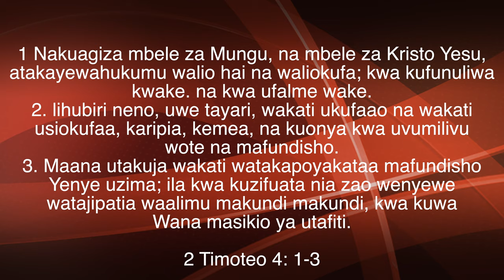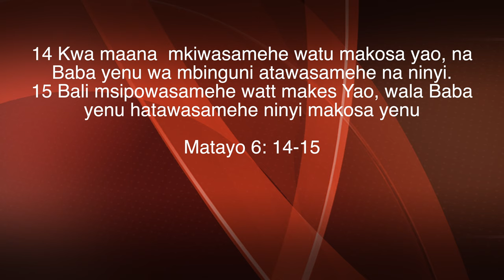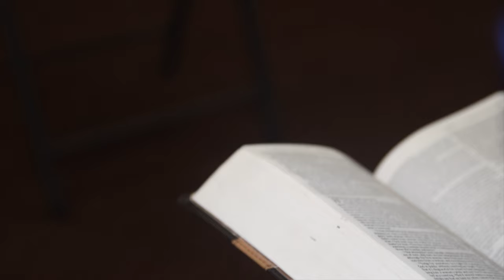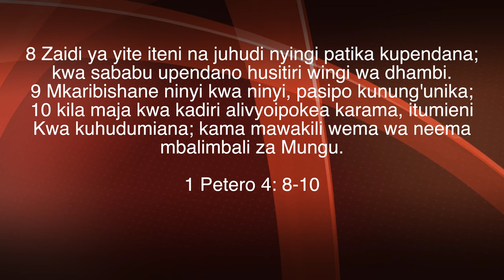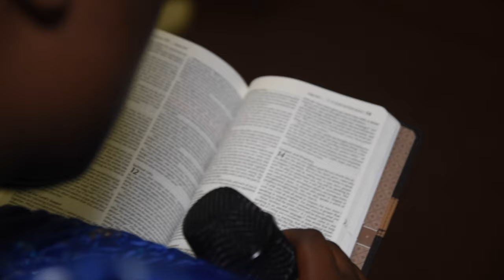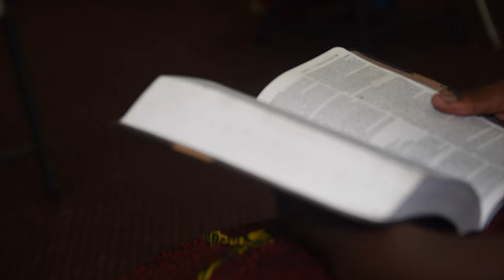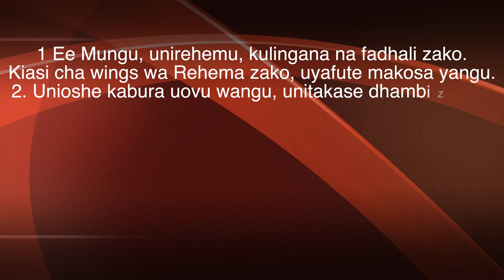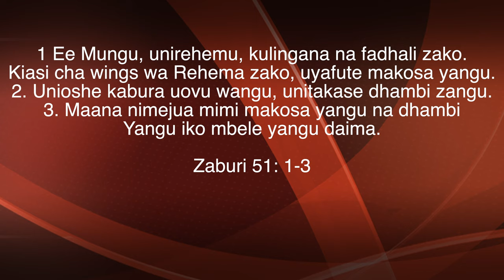08:30:2020 live Service at RFMC II Gutanga Imbabazi by Aloys Ntirandekura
Gutange imbabazi kubagenzi bacu.
For more info about the church, call @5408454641
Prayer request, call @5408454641